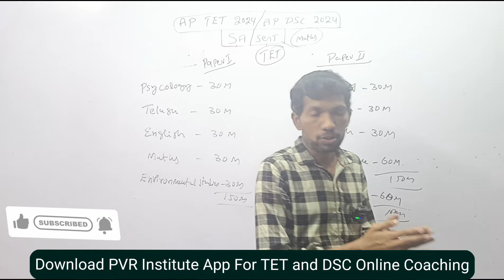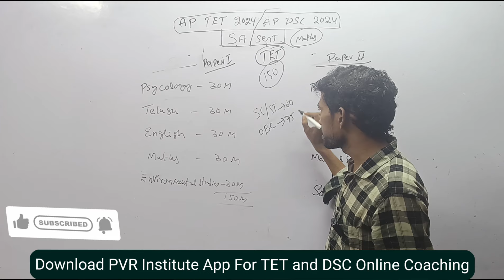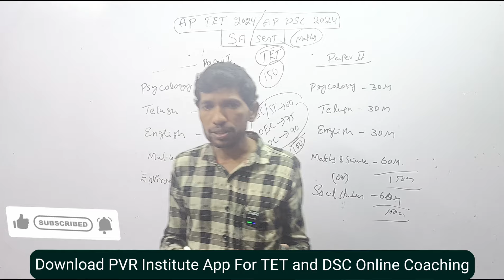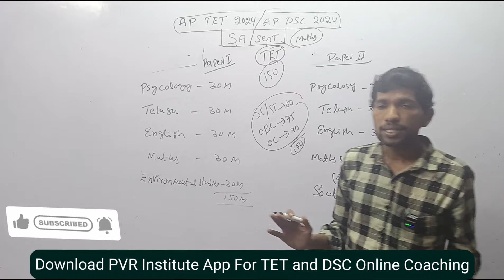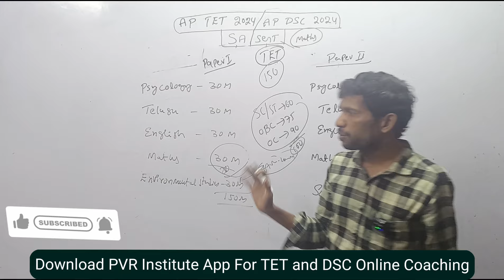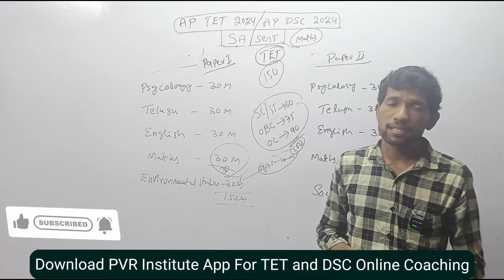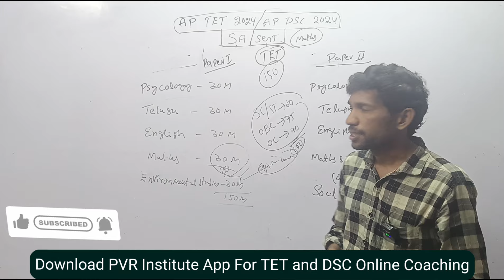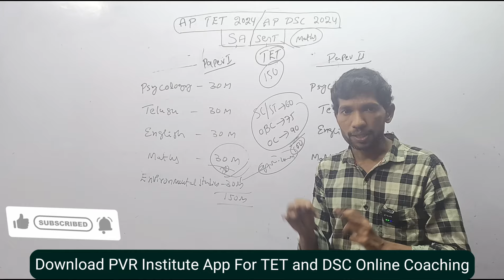How To Get High Score In AP TET 2024